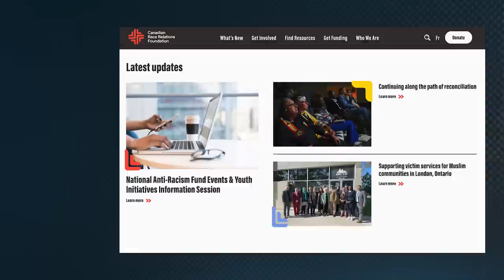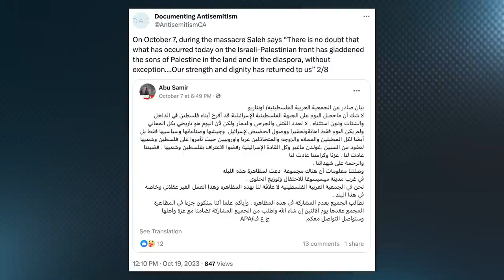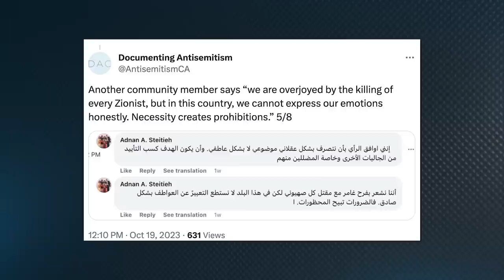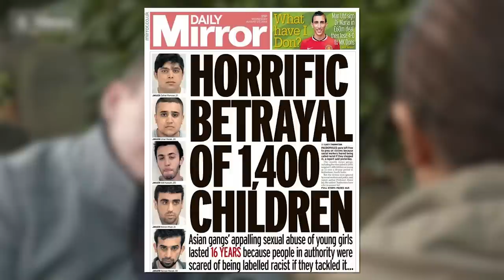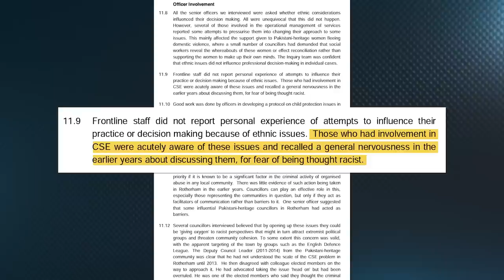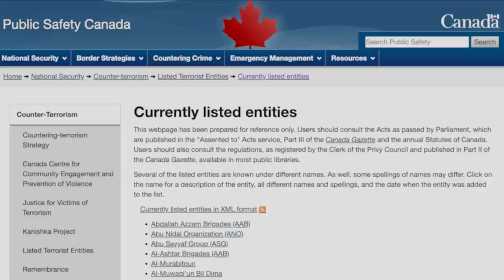Liberals rushed to disavow Nazi in Parliament, but refuse to disavow Hamas hate rallies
| Follow our coverage from on the ground in Israel!
After quickly apologizing and blaming the former Speaker of the House for allowing a former Nazi to be honoured in Parliament, the Trudeau Liberals have been silent when it comes to condemning Hamas' modern-day Nazism says Ezra Levant.